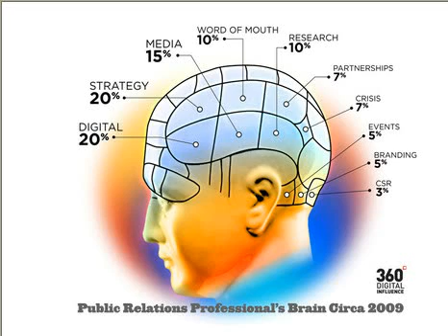Das Wunder des Islam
es lässt sich mit der Ratio nicht erklären, was um uns geschieht, es ist ein Wunder, dass wir leibhaft erleben.